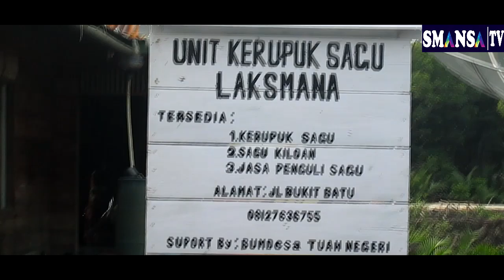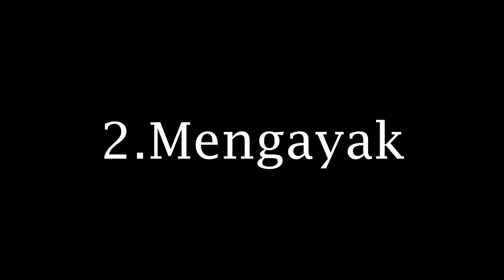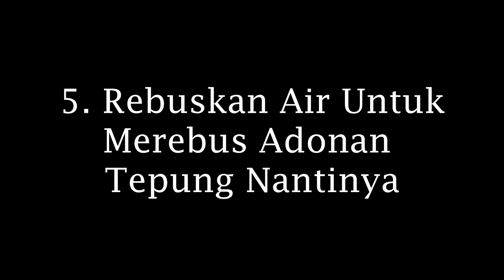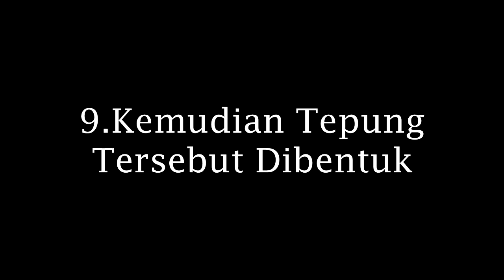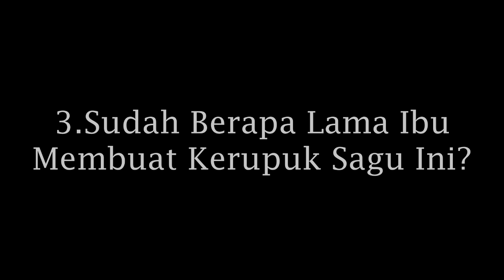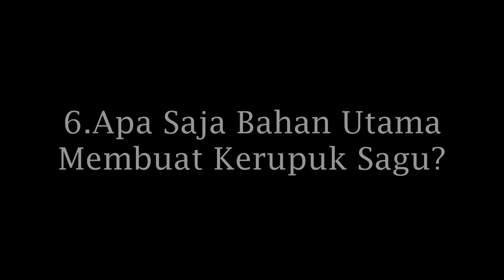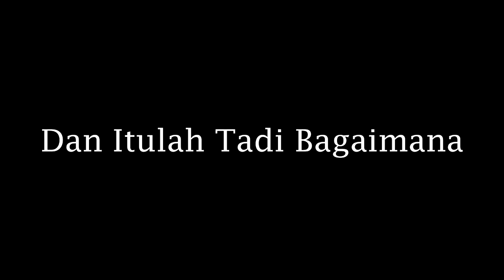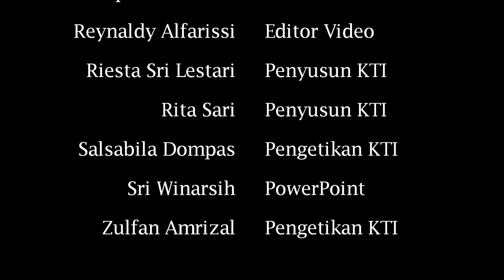Cara Membuat Kerupuk Sagu Renyah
Hai Semuanya,Video Kali Ini Sangat Berbeda Dari Video Biasanya,Karena Di Video Ini Akan Membahas Bagaimana Sih Cara Membuat Kerupuk Sagu Dan Video Ini Berlokasi Di BUKIT BATU
Anak BUKIT BATU MANA SUARANYAA??
Dan Juga Video Ini Adalah Hasil Dari Tugas Mulok Dari Kelas XII IPS 3 KELOMPOK 2, Karena Di Video Ini Ada Reynaldy Alfarissi Yang Merupakan Anggota Sekaligus Editor Video The Boy Production,Maka Video Ini Di Upload Walaupun Tidak Ada Hubungan Nya Dengan Channel Yang Berbau Komedi
Oke,Jika Kalian Suka Dengan Video Ini,Silahkan Klik Tombol Like,Jika Menurut Kalian Video Ini Bermanfaat,Silahkan Klik Share Agar Orang Lain Bisa Menonton Nya, Dan Jangan Lupa Untuk Klik Subscribe Di Channel Ini Karena Akan Ada Video Terbaru Kami Di Minggu Selanjutnya